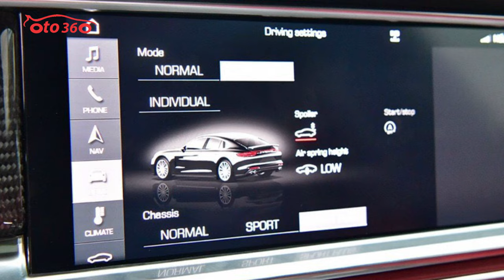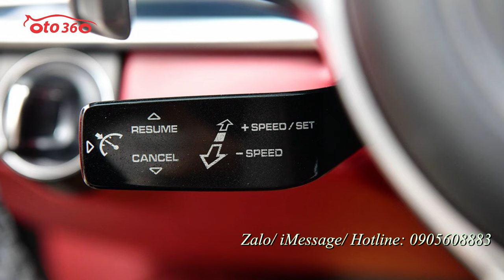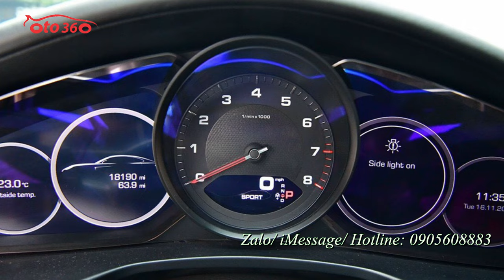Chiếc xe sedan mang dáng thể thao tốc độ Porsche Panamera 2017 màu đen mạnh mẽ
Porsche Panamera 2017 vừa là một chiếc sedan sang trọng lại vừa mang dáng vẻ một chiếc xe thể thao tốc độ, chiếc Porsche Panamera 2017 đã được làm mới hoàn toàn để tiếp tục đi theo con đường đó. Tiếp thu những những nét thiết kế từ dòng 911 nổi tiếng của hãng với thân xe đặc trưng, trần được hạ thấp chiều cao về phía đuôi. Xe cũng mạnh hơn, lớn hơn và trải nghiệm trong cabin cũng được cải thiện.
Thiết kế của thế hệ thứ nhất vẫn gần sportcar, nên ở thế hệ thứ hai, xe thay đổi theo xu hướng hiện đại hơn. Kích thước xe rộng hơn, dài hơn và cao hơn nhưng không mất đi vẻ thể thao cuốn hút bởi đuôi xe vuốt dốc hơn 20 mm. Trục cơ sở dài hơn 30 mm.
Ở đầu xe, Panamera có khuôn mặt mới với đèn xi-nhan 3D dạng LED và đèn pha cải tiến. Nắp ca-pô dập những đường gân nổi, khe hút gió ở vòm chắn bùn, gương chiếu hậu khí động học. Ở phía sau, đường nóc xe dốc xuống thể thao hơn, vai chắn bùn cơ bắp và hệ thống ống xả đôi.
Panamera Turbo tiến bước xa hơn khi phân biệt rõ ràng nhờ cản trước thể thao, đèn xi-nhan LED đặc biệt và đèn sương mù xung quanh. Xe còn có bộ 4 ống xả và vành hợp kim trọng lượng nhẹ, đi cùng kệ thống phanh hiệu suất cao má phanh màu vàng.
Thân xe Porsche Panamera 2017 mới làm toàn bộ từ nhôm. Dải đèn LED ở trước và sau bắt kịp trào lưu, đặc biệt đuôi xe là kiểu đèn nối dài liên kết hai bên mang xu hướng hiện đại. La-zăng đa chấu tùy chọn 19-21 inch, trong khi bản Turbo có la-zăng tiêu chuẩn 20 inch.
Người sử dụng xe sẽ có cabin nhiều tính năng mới Porsche Advanced Cockpit với hệ thống điều khiển dựa nhiều vào cảm ứng thay vì dùng nét và hệ thống màn hình phân giải cao. Phía trước người lái, hai màn hình 7 inch thể hiện hầu hết các thông số quan trọng trong khi màn hình 12,3 inch ở trung tâm phục vụ các tính năng giải trí và kết nối nhờ hệ thống Porsche Communication Management.
Nội thất của xe Panamera 2017 cũng khác biệt, với cảm hứng từ dòng xe 911 mới nhất. Bảng điều khiển trung tâm trang bị màn hình cảm ứng kích thước 12,3 inch, độ phân giải cao. Các nút bấm điều khiển của xe cũng thiết kế dạng cảm ứng thay cho nút bấm truyền thống.
Nội thất Porsche Panamera 2017 cũng được làm mới với bảng đồng hồ mới và hệ thống thông tin giải trí nâng cấp với màn hình cảm ứng 12,3 inch. Nhưng thay đổi lớn nhất có thể khiến nhiều khách hàng “shock” là bảng điều khiển trung tâm kiểu điện thoại Vertu không còn, xuất hiện bàn di cảm ứng, cần số thiết kế lại cùng đó là những nút bấm tối giản. Xe kết nối Apple CarPlay và có camera ban đêm có chức năng hiển thị vật di chuyển dựa vào nhiệt độ.
Porsche Panamera 2017 có 2 biến thể, Panamera 4S và Turbo, cả hai đều dùng hộp số 8 cấp thế hế tiếp theo. Bản Turbo mạnh hơn 30 mã lực nhờ có động cơ turbo kép V-8 550 mã lực và mô men xoắn 567 ft lbs. Chiếc Turbo tăng tốc từ 0 lên 60 dặm mất 3,4 giây (với gói tùy chọn Sport Chrono) và tốc độ tối đa đạt 306km/h. Nó cũng là chiếc xe đầu tiên của Porsche có hệ thống điều khiển đóng xylanh giúp giảm 30% lượng tiêu thụ nhiên liệu trong điều kiện tối ưu. Bản 4S tăng tốc chậm hơn và tốc độ tối đa cũng kém hơn với động cơ turbo kép V-6 440 mã lực và mô men xoắn 405 ft lbs.
Cảm giác lái Porsche Panamera 2017 được cải tiến nhờ hệ thống trao mới của Porsche, 4D Chassis Control và hệ thống lái bánh xe chủ động giống trên chiếc 911 Turbo và 918 Spyder.
Porsche Panamera 2017 cũng có thêm những tùy chọn mới như cửa sổ trời, ghế mát xa, đèn nội thất nhiều màu và hệ thống âm thanh 3D cao cấp của Burmester. Theo đại diện của hãng xe Đức, những thay đổi này mang đến cho Panamera sự thoải mái như một chiếc saloon sang trọng, nhưng có khả năng vận hành tương đương một chiếc xe thể thao.